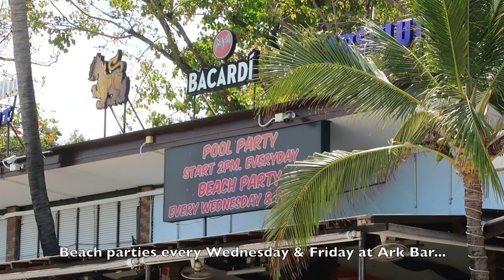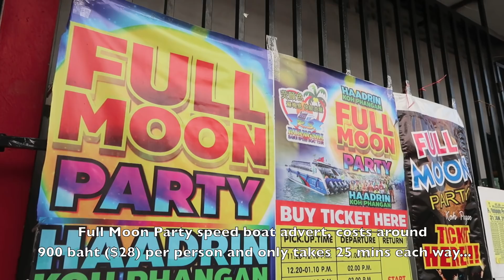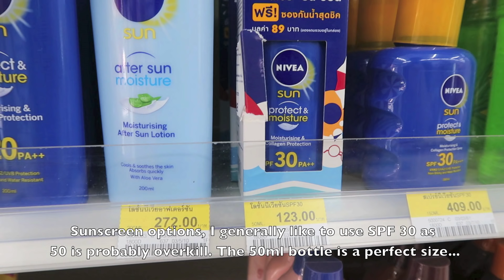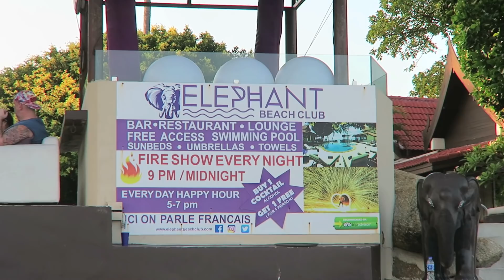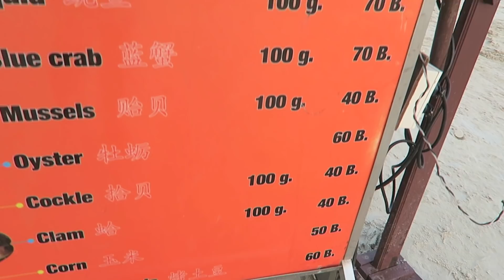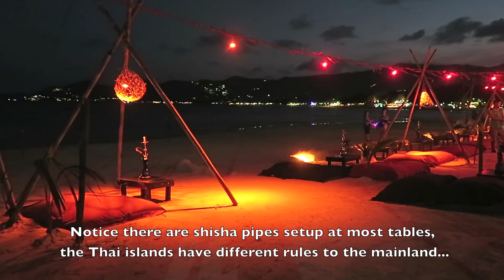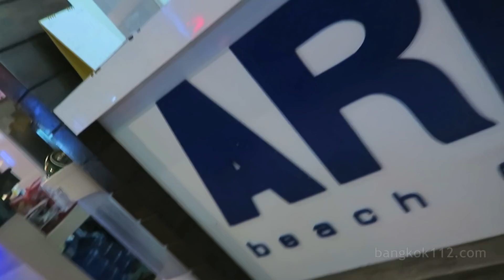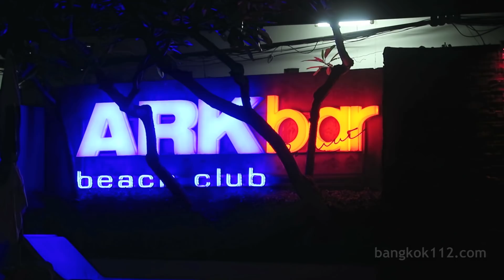A Day in Koh Samui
A Day in Koh Samui - Thailand Vlog 239

Important: If you are thinking of booking any hotel through agoda, please book direct through the at no extra cost to yourself. Thank you for your support.

 A video of my first day on the island of Koh Samui, Thailand. I stayed in Chaweng which is the main tourist area of Samui, and my first day was spent at the famous Ark Bar Beach Resort.

  I was eager as you would expect to check out the beach and swimming pools at Ark bar resort, then I did a 7-Eleven run to stock up on snacks and drinks, then later on I went to check out the sunset on Chaweng beach...

Parts of this video include:
0:04 Getting dropped off and checking into the Ark Bar Beach Resort
1:18 Exploring the Ark Bar Resort
3:26 Chaweng beach first look
6:05 Ark 2 restaurant view, this was my preferred place to eat party due to the nice views
7:12 The 3 pools at Ark Bar Resort - Party Pool, See Through pool and the Tree Bar pool...
8:48 7-Elven run including my preferred sunscreen choice
10:15 Map showing the location of the Ark Bar Resort
11:05 Balcony view from my room, some noisy fellow guests
12:36 6pm, heading to check out the sunset
13:34 Some Stand Up Paddleboarding (SUP) in the calm waters of Chaweng
14:02 Realising I was on the wrong side of the island for the nice sunset
14:57 Map of Koh Samui's best sunset spots
15:07 Elephant Beach Club
15:50 Massages on the beach near the Tree Bar
16:20 Coconut for a girl, coconut for me
17:52 Typical seafood prices on the beach - not cheap
19:45 Chilling out with a beer at the Tree Bar
20:33 Massage prices on the beach were very reasonable
21:43 Dusk
22:13 Nice beach restaurants/bars directly on the beach
23:31 Having a late night swim at the party pool - forgot my action camera :(
25:03 Nice reflections at the See Through pool
25:51 Outro

Additional Comments:

 Chaweng is the main nightlife area of Koh Samui so that was where I based myself for my first visit. This footage was taken towards the end of the high season.

 On this trip it was around the time of the 'half moon party' so that accounts for some of the bars not being as busy as normal (so I was told).

Outro
Wild Nothing- Rheya [COVER]